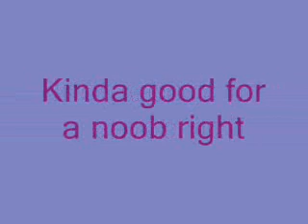my test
cool